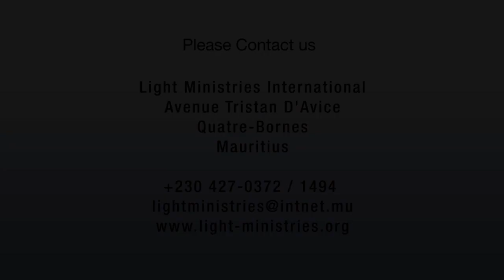Attitude Of Completeness